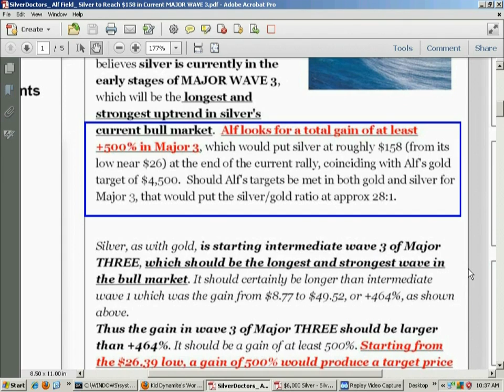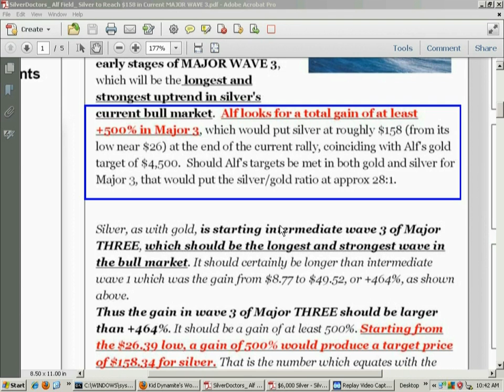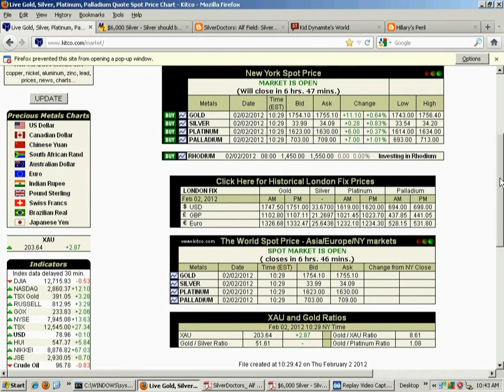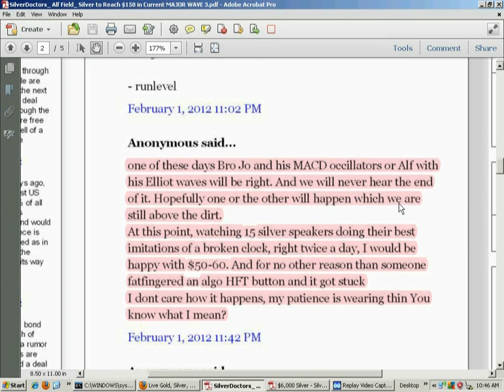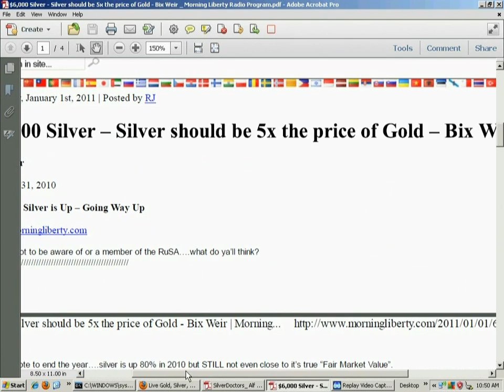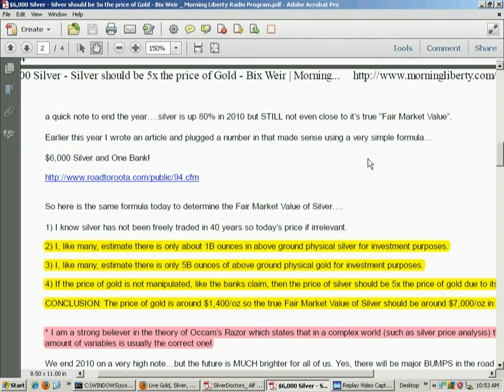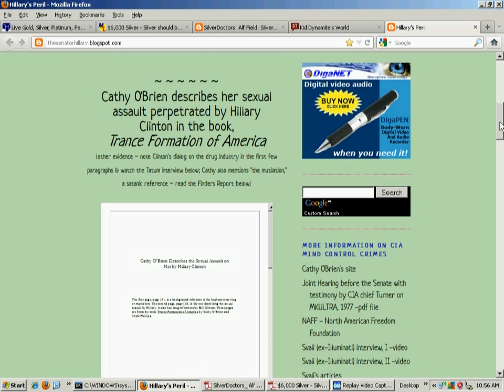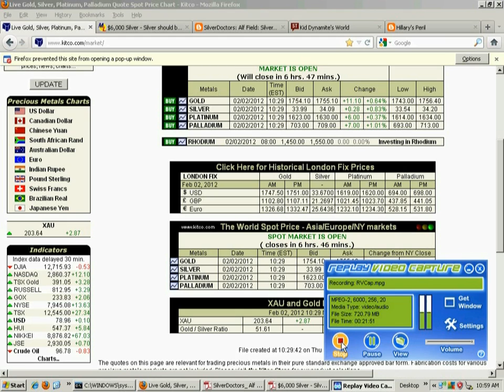Silver Pundits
The pundits for silver vary in their predictions.  Beware of extremes and watch the Silver/Gold ratio carefully.